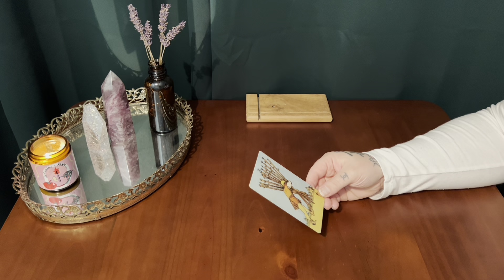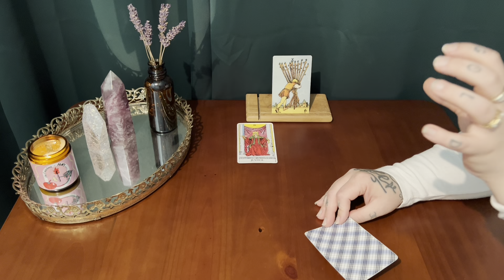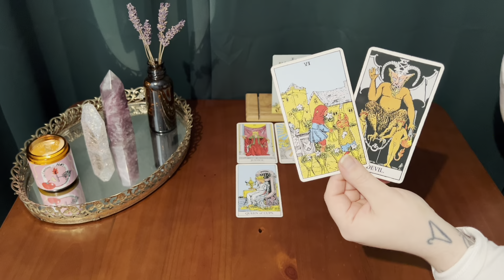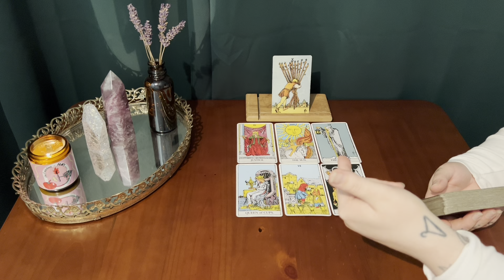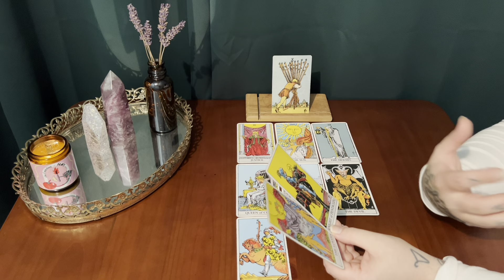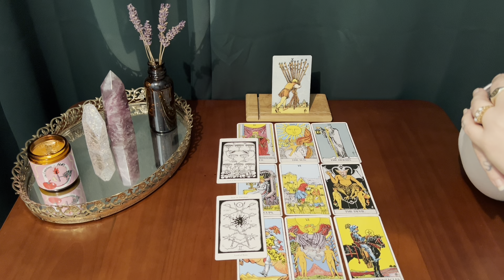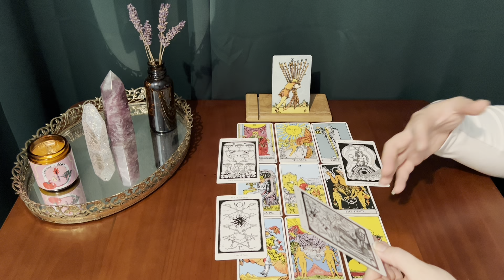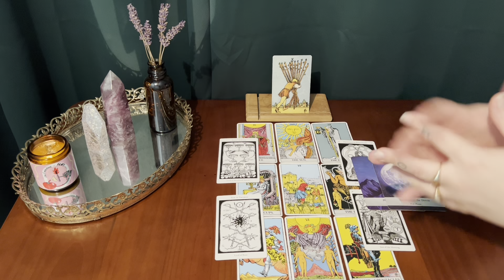SCORPIO ~ SO MUCH IS ABOUT TO BE REVEALED TO YOU ✨HEART-LED PURPOSE✨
This is a bonus tarot reading for Scorpio sun, moon, rising & Venus!
Thank you for your constant support Scorpio !

Thank you for your kindness and generosity !

Tarot is such an incredible tool ! It invites us to be mindful and open. It can shine a light on what is present and prepare you for what’s to come. It can work as an inner compass and guide you every day. When you open yourself to a world beyond predictions, magic truly happens.

*** TAROT DECKS USED IN THIS VIDEO :

The Hermetic tarot deck:

The borderless Smith-Waite tarot deck:

Moonology oracle cards :